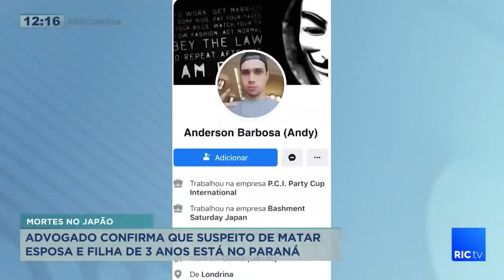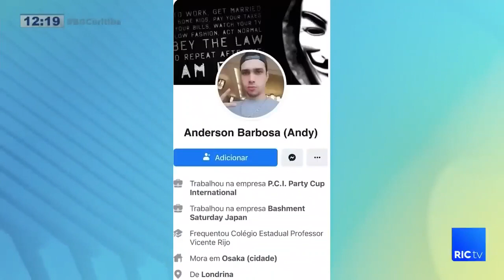Brasileiro suspeito de matar esposa e filha não pode ser extraditado para o Japão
Anderson Barbosa, de 33 anos, acusado de matar sua esposa e sua filha de 3 anos está sendo procurado pela Interpol.